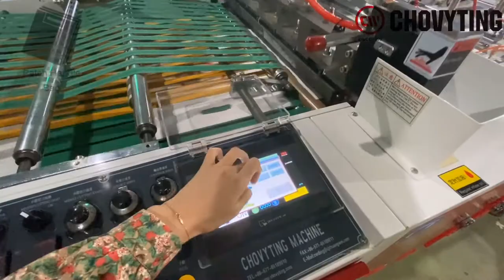CW-800SDP Super high speed patch handle shopping bag making machine